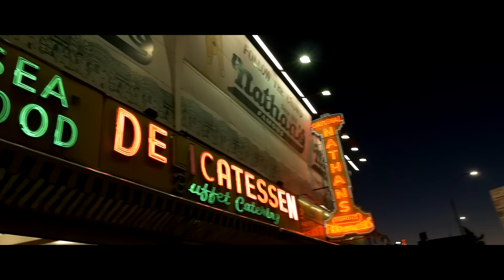NEW YORK x RANDY COLD 2015 (part 1)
R A N D Y   C O L D  is director and founder of independent film studio COLD CRAFT COMPANY on the  N E W   Y O R K  journey !
P O R T F O L I O :
BAM MARGERA (JACKASS)  (USA)   |   HELLOWEEN  (GER)
THE AGONIST  (CAN)   |   THE 69 EYES  (FIN)   |   EKTOMORF (HU)
KRYSTOF  (CZ) |  EWA FARNA  (CZ)
TEAM & PALO HABERA  (SK)
Strapo  |  Desmod  |  Inekafe
The Paranoid  |  Kmetoband  |  Lubo Virag  |  Kollarovci
Konflikt  |  Robert Mikla  |  Juraj Zaujec and more ...

2015

--- coming soon ---